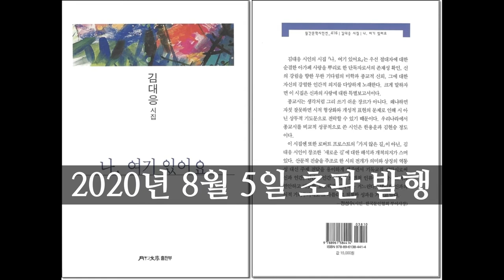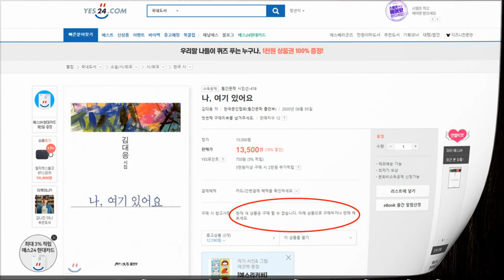시집 김대응 시인 제3시집 「나 여기 있어요」 월간문학출판부 초판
알립니다
김대응 시인의 세 번째 시집 「나 여기 있어요」 (월간문학출판부 2020년 8월 5일 초판)는 2021년 10월부로 절판이기에 구매할 수 없습니다.